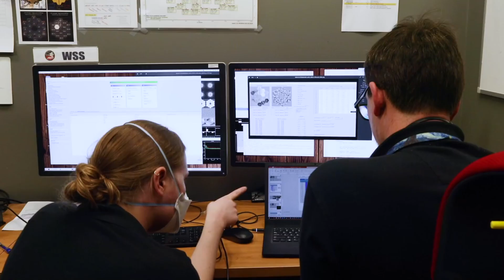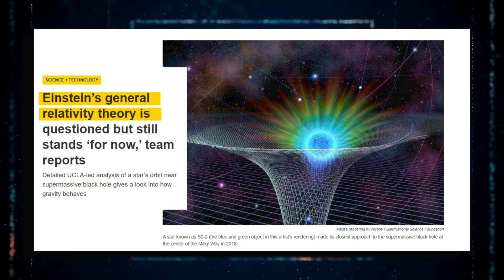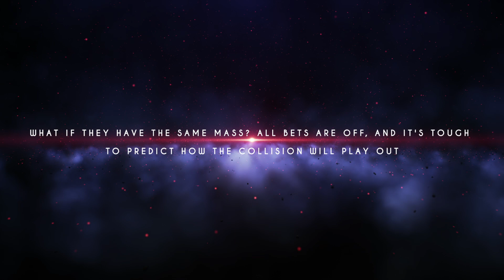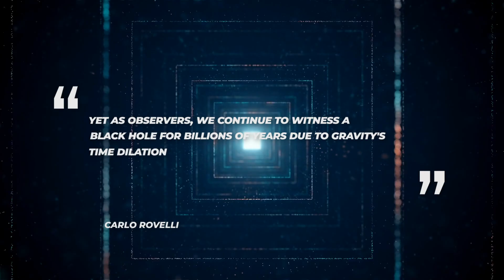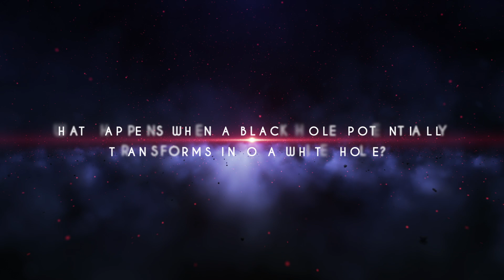James Webb Telescope FINALLY Proved The Existence Of White Holes!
It seems to reason that if there are black holes, there must also be white holes, right? Because of the perplexing nature of white holes, it is not that straightforward! While the existence of black holes is widely accepted in the scientific community and beyond, white holes continue to spark debate since some scientists continue to deny their existence. However, the new James Webb Space Telescope has put an end to the debate by proving the existence of white holes! What are white holes, and how is NASA's powerful space telescope confirming they exist?
You don't want to come across a black hole since you can land yourself within its belly! With such a voracious hunger, black holes devour everything that comes too close, including stars with their massive mass! Are white holes as terrifying as black holes, if not worse? Although black holes and white holes share many similarities, they also have significant differences!
With the launch of the new James Webb satellite telescope last year, we are expected to get a better understanding of both black and white holes. Of course, we've been sending telescopes into space for decades, but none have had the impact that the JWST will. Scientists are optimistic that the new space observatory will alter our perception of the cosmos and everything inside it, including white holes.
For the first time, the true nature of white holes will be uncovered by a telescope as powerful as the JWST. However, as previously said, white holes and black holes have many similarities. The primary distinction between a black hole and a white hole is how they handle the materials surrounding or within them. A black hole is a stretch of space-time with the maximum gravity from which no field or electromagnetic radiation like as light can escape, whereas a white hole is a theorized space-time phenomena that allows light energy and matter to escape. Everything inside the white holes is pushed out.